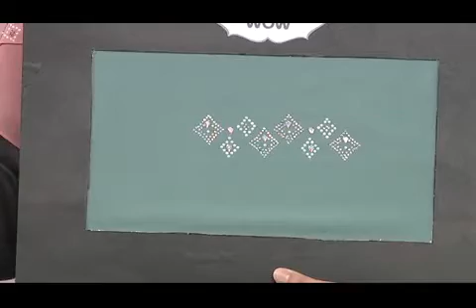Ariani X WOW Instant Raudhah